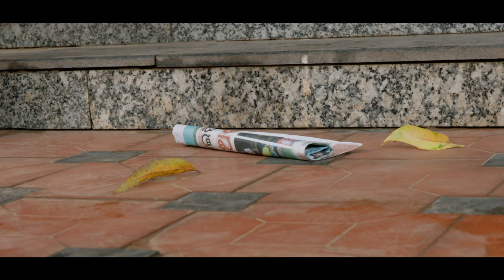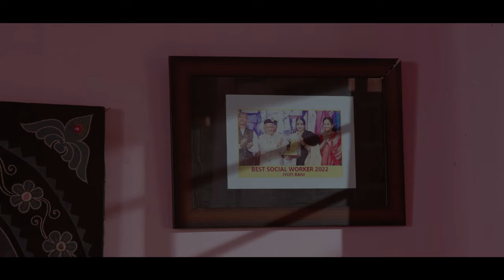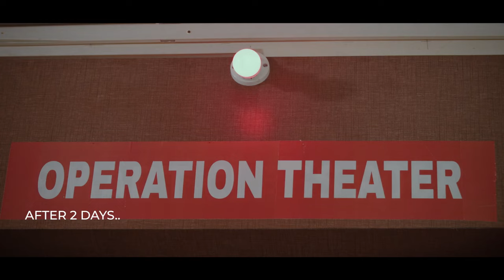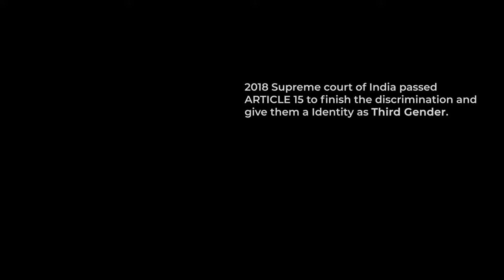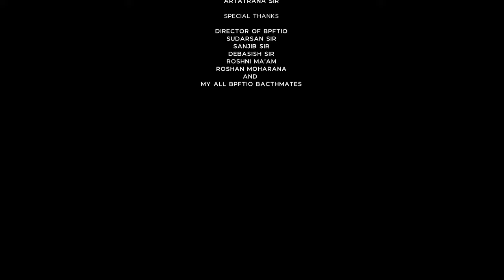'ଅର୍ଦ୍ଧ' | 'Ardha' Odia Short Film | Biju Pattanaik Film & Television Institute Of Odisha